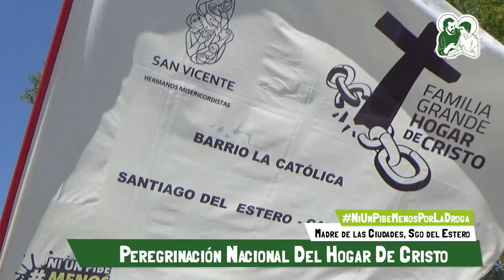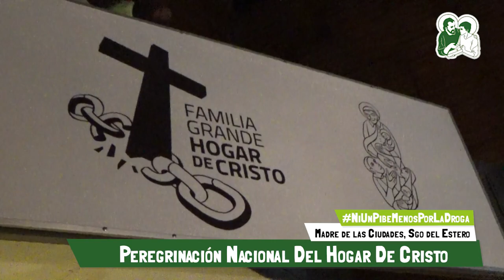Sgo del Estero, Madre de Ciudades | Peregrinación Nacional del Hogar de Cristo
La Virgen de Luján y la Peregrinación Nacional de Hogar de Cristo por NiUnPibeMenosPorLaDroga llegó a Santiago del Estero, la "Madre de Ciudades".

La bienvenida a la ciudad contó con una caravana hacia la plaza Libertad. Allí, nos recibieron el Padre Pepe Di Paola, Monseñor Vicente Bokalic y el Padre Cristian Viscardi. Los anfitriones esta vez fueron la Universidad Católica de Santiago del estero que es el destino de descanso para los misioneros.

Se inició la jornada en el Hogar de Cristo San Vicente donde compartimos la merienda y se pasó una tarde repleta de juegos y talleres. Luego, se peregrinó por las calles de los barrios San Vicente y La Católica, donde se acercó la imagen de Mamá María a cada hogar, para llevar la bendición con los Padres Pepe y Tonga. Para finalizar, se realizó una cena comunitaria, festival y show en vivo de folklore.